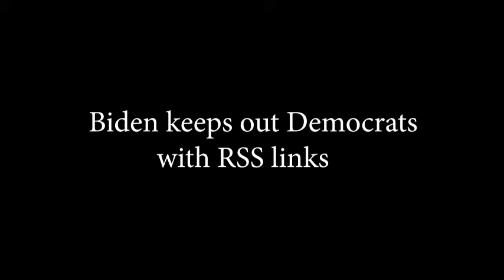BIDEN KEEPS OUT DEMOCRATS WITH RSS LINKS II DNOW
BIDEN KEEPS OUT DEMOCRATS WITH RSS LINKS
Obama administration staffer Sonal Shah as well as Amit Jani, who worked on
the Biden campaign team have so far been excluded